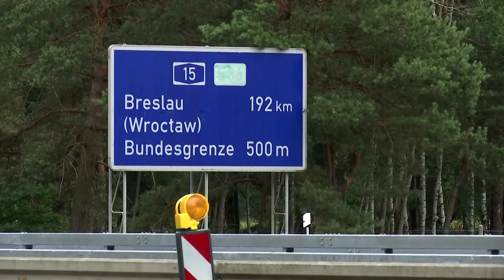Grenzkontrollen während der EM: 900 unerlaubte Einreisen verhindert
Zudem seien 170 Haftbefehle vollstreckt worden. Laut Innenministerium sind für die vorübergehenden Grenzkontrollen täglich 22.000 Bundespolizisten im Einsatz.